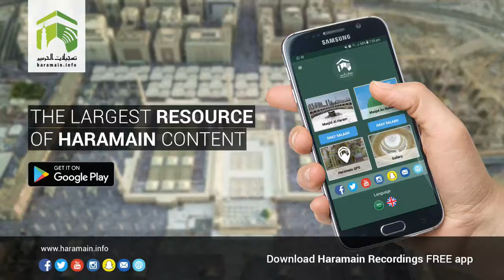14th March 2018 Makkah 'Asr Adhaan & Salaah